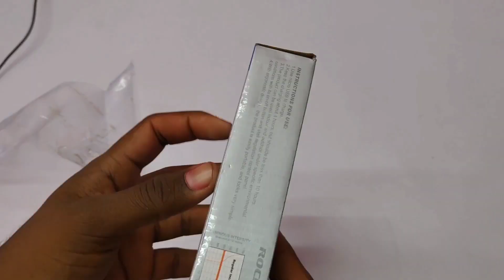Rock Light ka unboxing and review